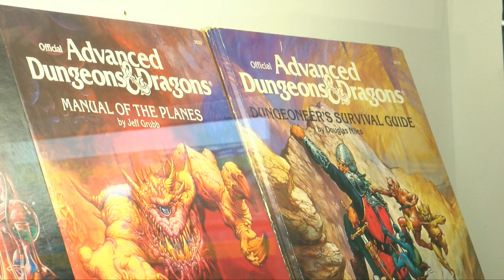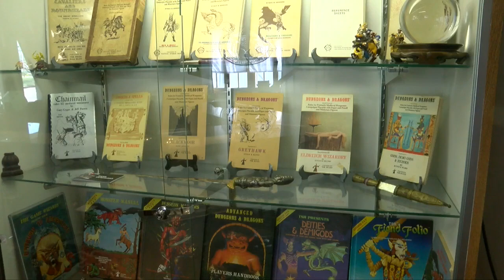Lake Geneva, the birthplace of Dungeons and Dragons, now has a D&D museum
A new Dungeons and Dragons museum opened in Lake Geneva.